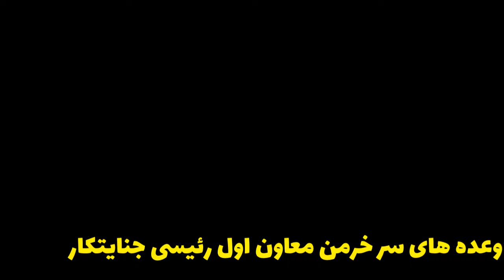دروغهای محمد مخبر معاون اول رئیسی جنایتکار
جمعی از ادعاهای محمد مخبر، سلطان واکسن را ببینید که ماه‌هاست چطور مردم را سرکار گذاشت و بودجه مملکت را تلف وعده‌هایی از جنس مستعان۱۱۰ کرد!
این فرد معلوم الحال بجای محاکمه و پاسخگویی توسط ابراهیم رئیسی، به صورت سریع و انقلابی به سهم رسید و معاون اول شد!